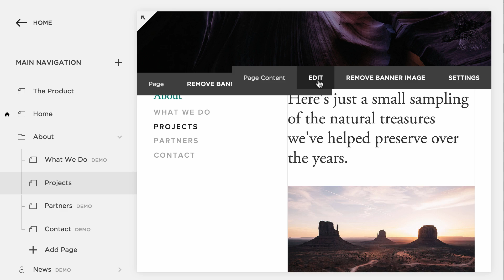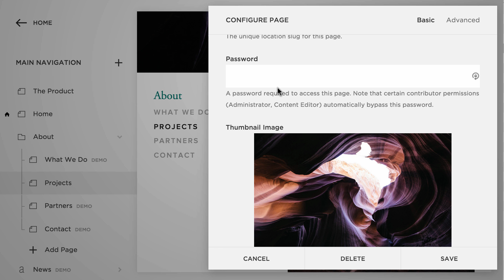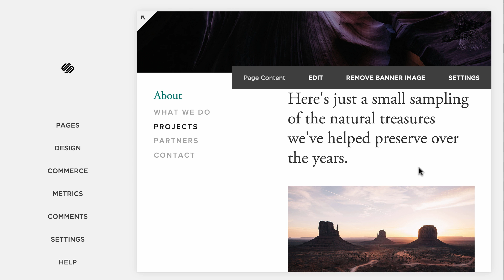Squarespace Review & Backend Tour 2016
for the full review.

Squarespace is one of the best known all in one website builders. It offers drag and drop design and beautiful user experience.

This video is an overview and tour of the Squarespace backend. to read the full break out of pros and cons.